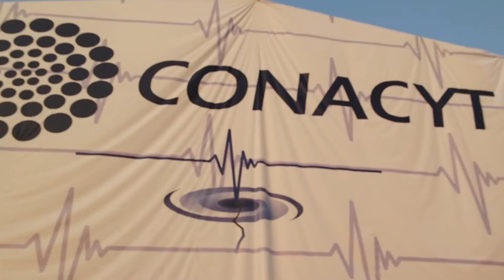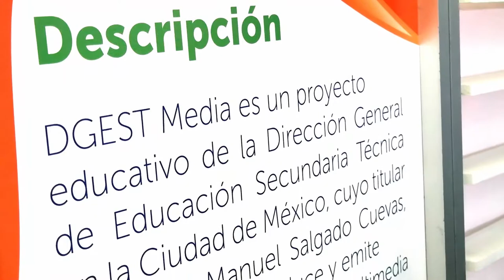XXV semana Nacional de la Ciencia y la Tecnología/Conoce tus derechos/20181126-CE1819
XXV semana Nacional de la Ciencia y la Tecnología. Conoce tus derechos. Conduce: Natalia Stephens, Mariana Martell y Rogelio Pérez. Fecha de emisión: 17 de enero de 2019. Este y otros programas los puedes ver en http/DGESTMEDIA.dyndns.tv. Producciones con fines educativos a cargo del Lic. Ernesto Gutiérrez Garcés - Director General de Educación Secundaria Técnica en la CDMX.